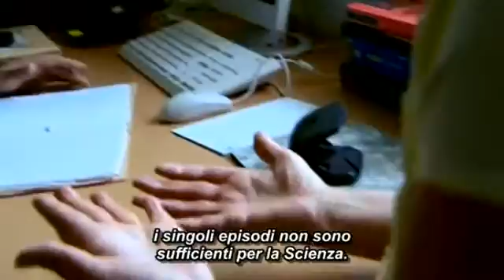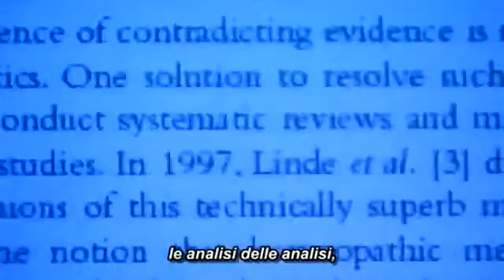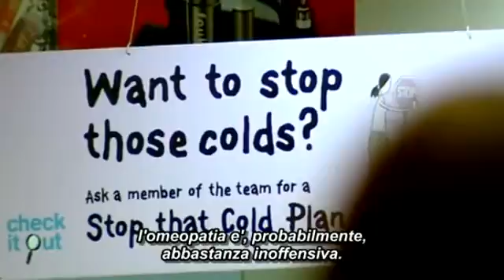I nemici della ragione Sub Ita Parte 9.flv